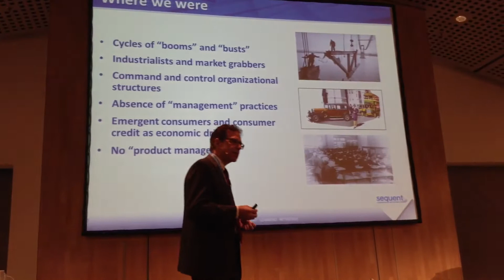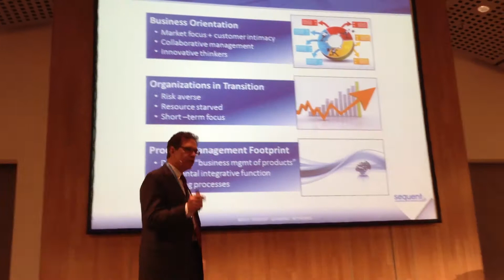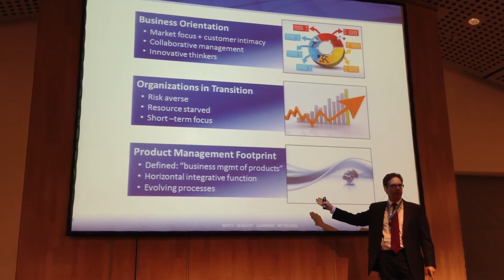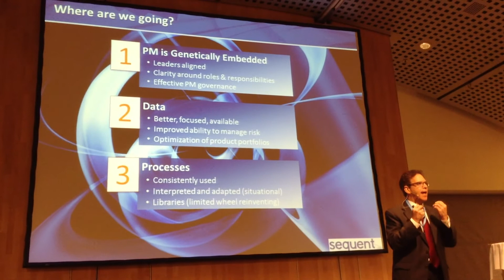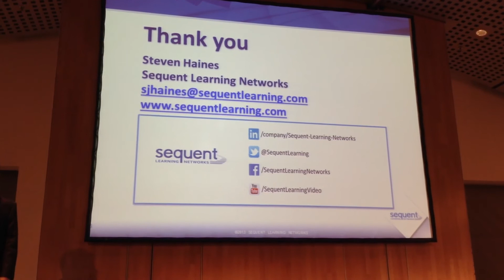Steven Haines at Product Management Festival Zurich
Passion for Product Management Personified in Steven Haines, author of several books on the subject, electrifies the audience at The Product Management Festival in Zurich about "The Future of Product Management."